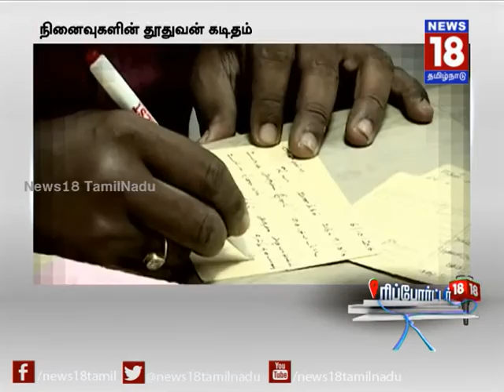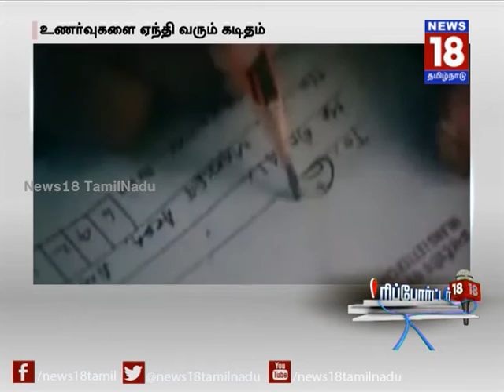காலம் கடந்தும் பேசப்படும் கடிதங்கள்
ரிப்போர்ட்டர்18 | மின்னஞ்சல், குறுஞ்செய்தி, வாட்ஸ் ஆப், என நவீன தகவல் தொடர்பு பெருகிவிட்டாலும், கடிதம் என்பது ஒரு இனிய நினைவுதான்...